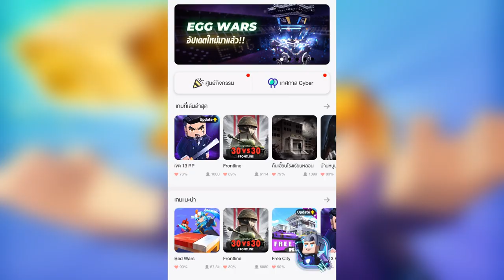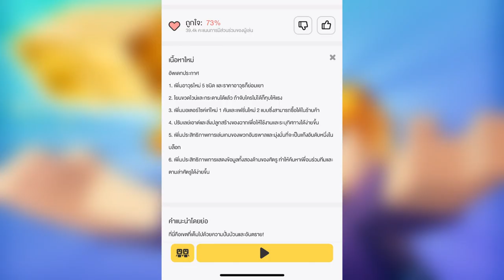ผมจ้องจะเล่นคุณ "SiapaNaga" !! | Blockman Go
Blockman GO ผจญภัยครั้งใหม่กับความสนุกไม่รู้จบ